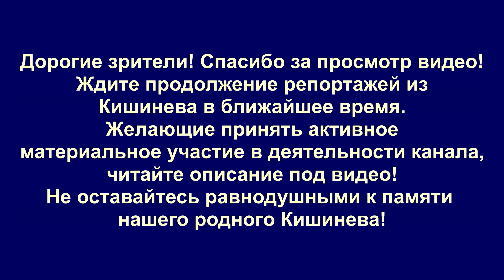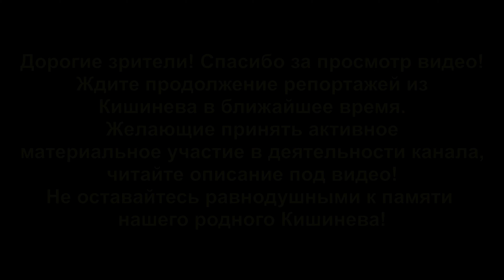Кишиневские улицы нашего детства, ул. Октябрьская, Маринеску, Невская, почта 2051.